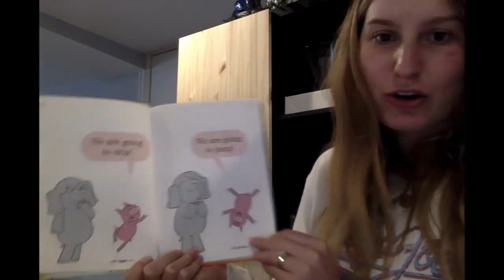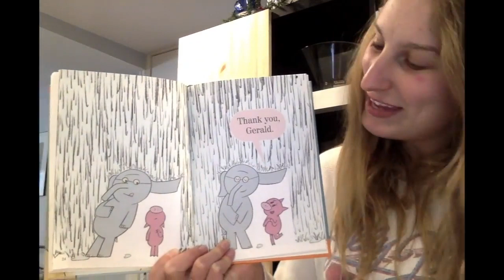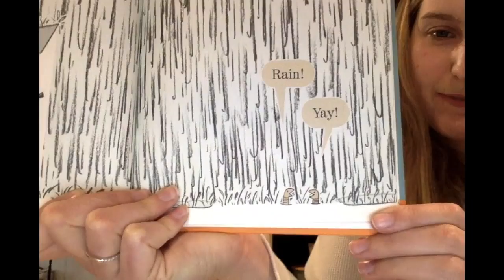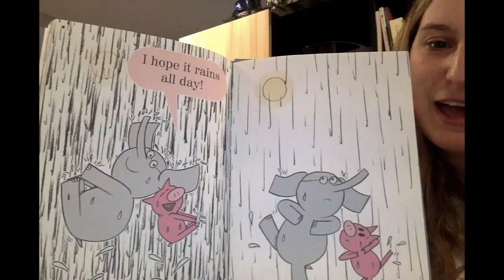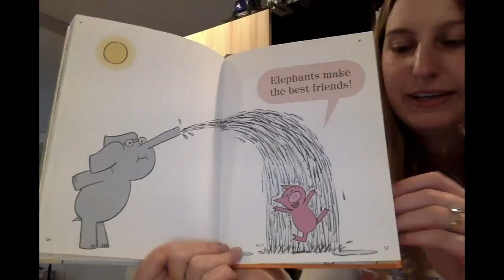Ms. Spizman Reads "Are You Going to Play Outside?" by Mo Willems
“I really like this story because it reminds me that sometimes we make plans and we’re really excited about them and then what we thought was going to happen, isn’t what ends up happening. We have to be flexible and change our plans and the best thing to do when that happens is to make the best of it and try to have fun!” Watch and listen as Junior Kindergarten teacher, Ms. Spizman reads “Are You Going to Play Outside?”.